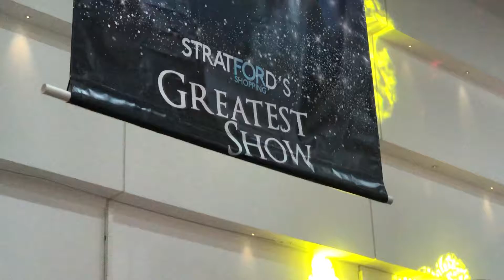Pete Pinnington Productions-Character Performances